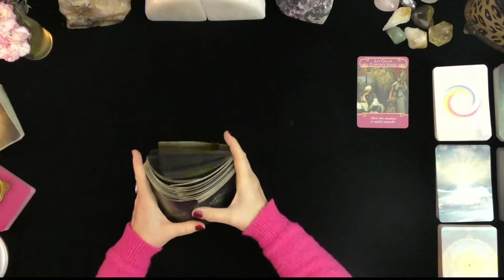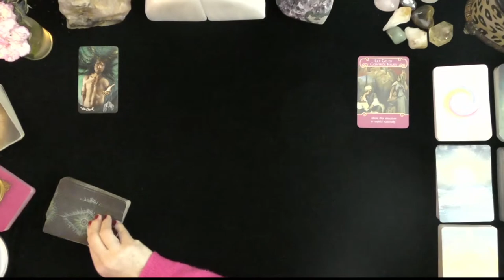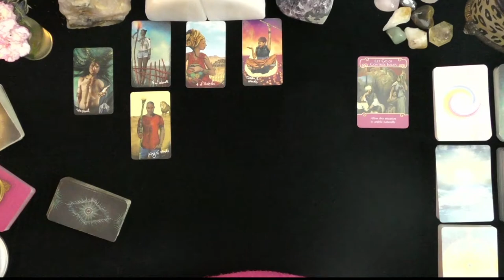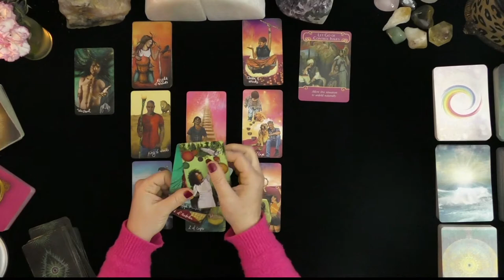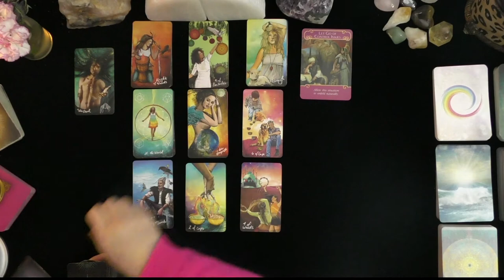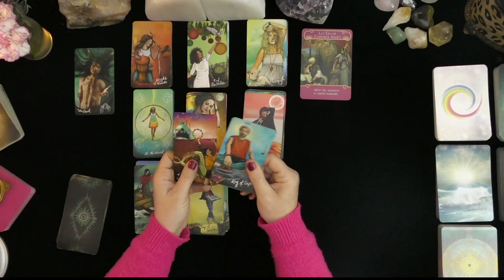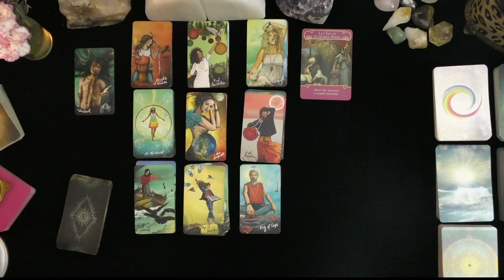PISCES~SWEET SEXY SPICY LOVE! WILL YOU ACCEPT?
PISCES~SWEET SEXY SPICY LOVE! WILL YOU ACCEPT?~GENERAL TAROT READINGS, LOVE TAROT, TODAY, TIMELESS LOVE, IRISH DONNA TAROT

DONNA WILDER-HART
5 INDEPENDENTLY VETTED READINGS SINCE 2007